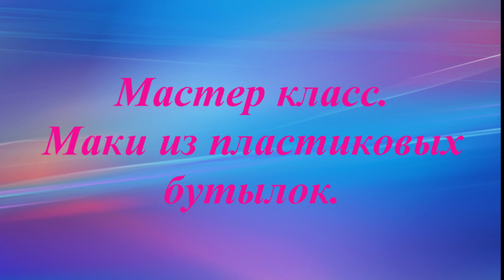Мастер класс. Маки из пластиковых бутылок.